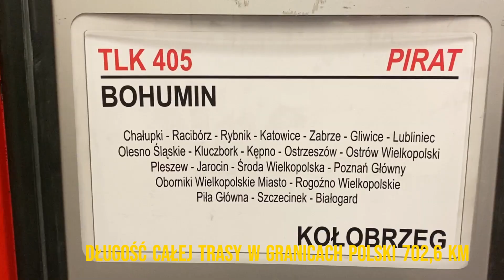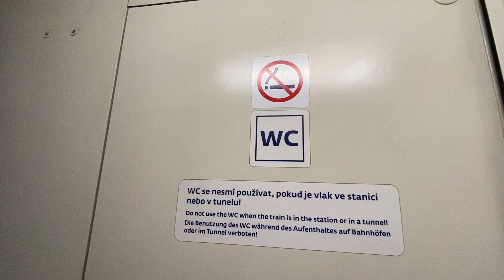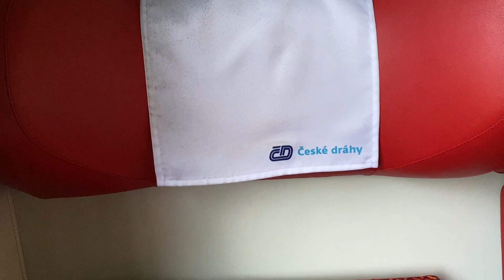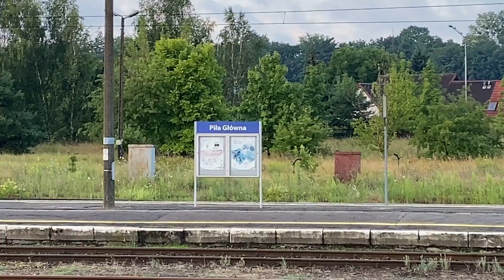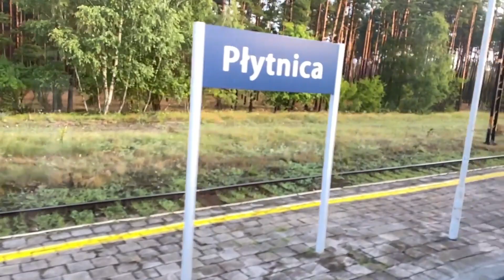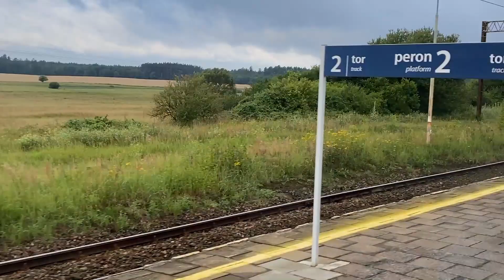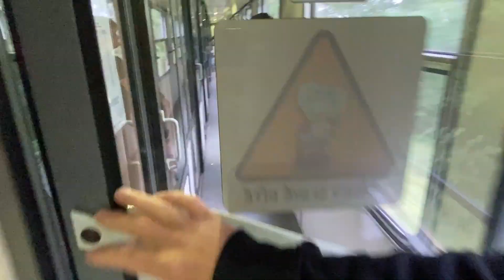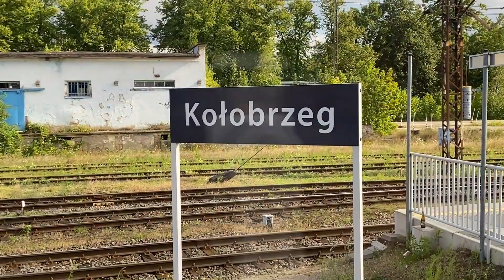IC 405 TLK PIRAT Bohumin - Kołobrzeg - Polish Intercity Train - Tanie Kolejowanie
Wyjazd Bohumin  21:18 , przyjazd Kołobrzeg 08:16 . Czas podróży 10 godz. 58 min. Długość całej trasy w granicach Polski 702,6 km .
Informacje o pociągu : przedział dla podróżnych z małymi dziećmi , 1 klasa ,  2 klasa , przewóz przesyłek konduktorskich ,  rezerwacja obowiązkowa ,
wagon przystosowany do przewozu rowerów - liczba miejsc ograniczona ,
 wagon sypialny .
IC  405 TLK PIRAT trasa stacja po stacji :  Bohumin , Chałupki , Racibórz , Rybnik ,  Knurów , Katowice , Zabrze , Gliwice ,  Lubliniec , Olesno Śląskie ,
 Kluczbork , Kępno , Ostrzeszów , Ostrów Wielkopolski , Pleszew , Jarocin , Środa Wielkopolska ,  Poznań Główny , Oborniki Wielkopolskie Miasto , Rogoźno Wielkopolskie , Chodzież , Piła Główna , Szczecinek , Białogard , Kołobrzeg .
Tanie Kolejowanie .